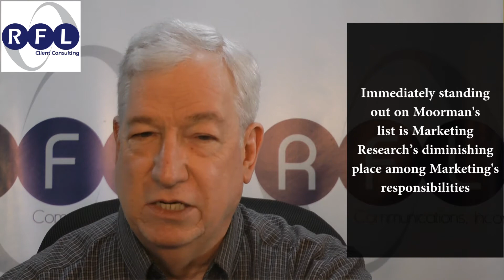MR Seems to Be Falling off Marketing's Responsibilities | RBDR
March 20, 2018. Today on RBDR:

The first half of the semi-annual CMO Study from the Duke Fuqua School of Business, co-sponsored by McKinsey & Co. and the American Marketing Association, shows what appears to be a clear downward trend in the percentage of companies where Marketing Research reports to Marketing.

RBDR is sponsored this week by RFL Client Consulting, the new service designed to deliver state-of-the-art, unique services such as PR guidance for NP & Service launches, facilitation on your behalf with your procurement department and MR Agency selection. Using experiences and the expertise collected from over 300 client research organizations and thousands of research agency organizations over 24 years, RFL Client Consulting is ready to boost a client or MR agency's effectiveness and efficiency.

For details on how RFL Client Consulting can help, please

No need to spend time "searching" for today's RBDR video.